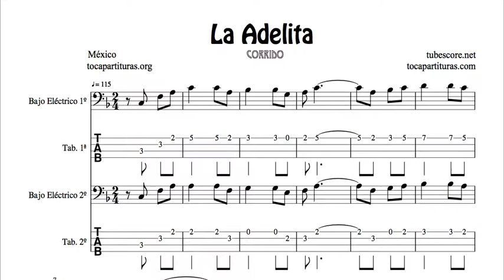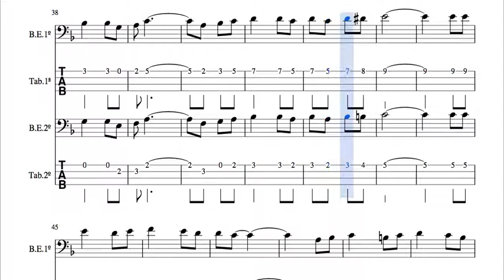La Adelita Arreglo del Dúo de Bajo eléctrico a dos voces 1º y 2º